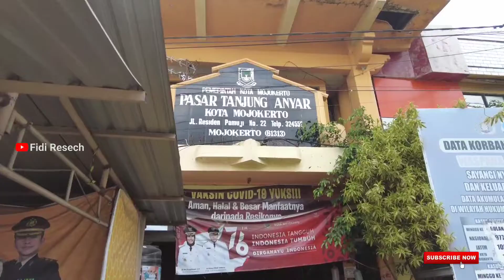Keliling Pasar Tanjung Anyar Part. 2 Jalan Kaki